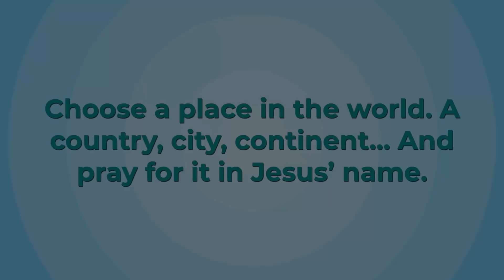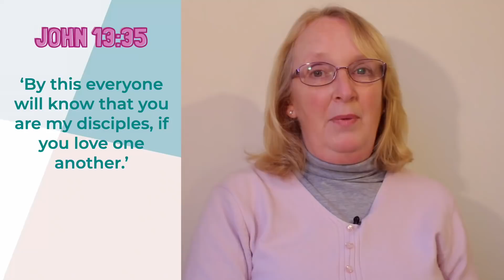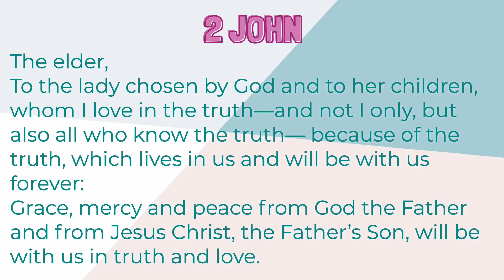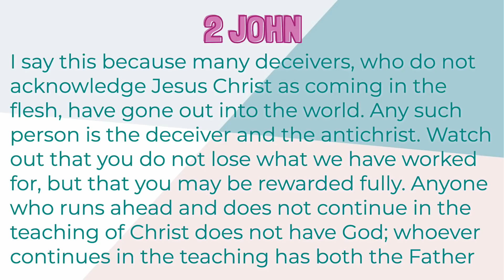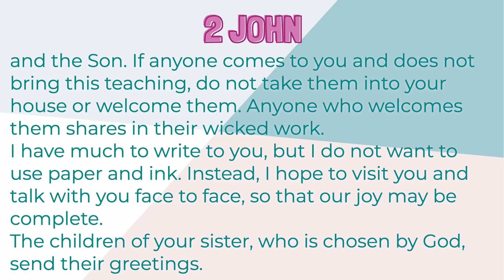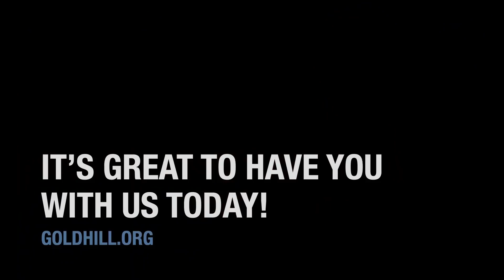24th Jan Sunday Service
Please join us for our Sunday Service

Contact Gold Hill :
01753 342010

Songs used in this service :

CCLI #30639
Mary Elizabeth Byrne and Eleanor Henrietta Hull
Public Domain

CCLI #5894275
Ben Fielding and Reuben Morgan

Fall Afresh
CCLI #6032768
Jeremy Riddle

I Give You My Heart (This is my desire)
CCLI #1866132
Reuben Morgan